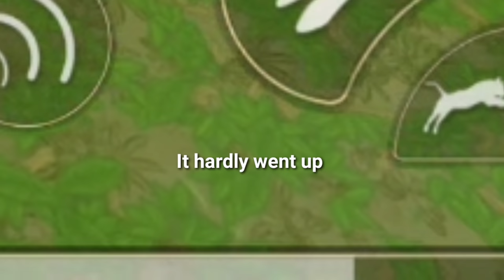WildCraft Level 1-200 Tiger ||❌Challenge❌||No WildClub🐯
I know there's around 3 or so more of these level 1-200 tiger video's so I made mine a little different Because making duplicate videos are boring

You can achieve almost anything with the right mindset! Yes this was hard but I still did it!

I hope I will bring inspiration to some💖

common questions:

Q: how long did it take you to reach level 200?

A: I didn't binge level all in one week or so I just leveled up whenever I felt like it🤷‍♀️ This probably took around 1-2 maybe 3 weeks I was in no rush though.

anymore questions this video may help